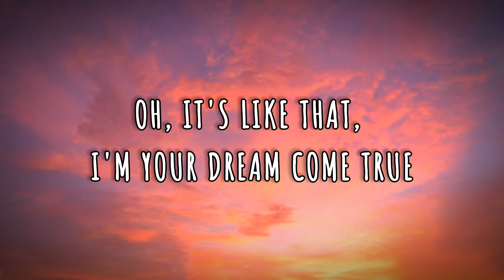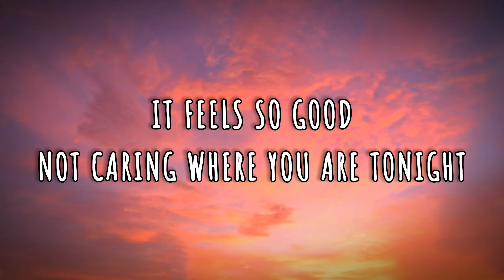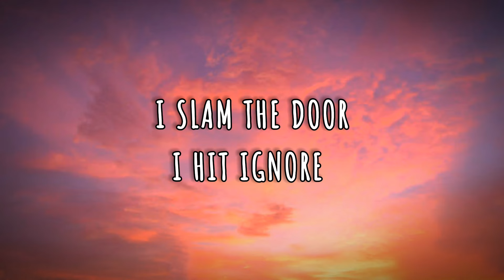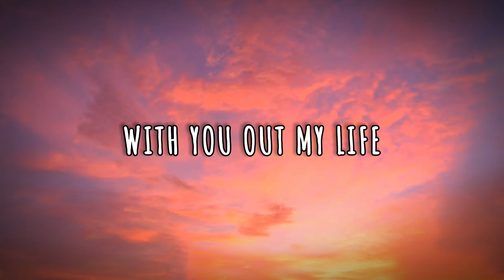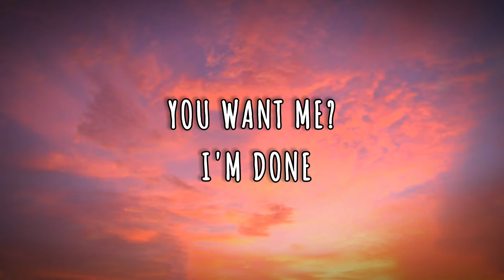Feather- Sabrina Carpenter (Lyrics)